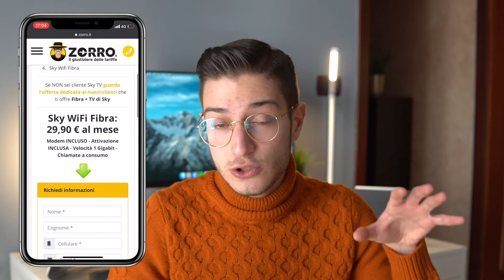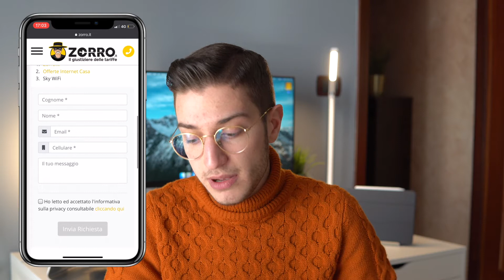Sky Fibra e TV: Il meglio della fibra e dell'intrattenimento Sky! Offerte internet casa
In casa SKY attualmente sono disponibili due promozioni molto interessanti sia per chi è già cliente Sky TV, sia per chi vuole accedere al servizio e alla fibra sky per fruire degli show, delle produzioni Sky Original e delle serie TV internazionali.
Nello specifico per chi è già cliente Sky TV attualmente potete accedere alla fibra con un pacchetto dal prezzo mensile di 29,90€ al mese, che vi fornisce:
- la fibra sky fino ad un massimo di 1 gigabit/s
- modem
- chiamate a consumo
Mentre per chi vuole attivare una nuova linea oppure vuole effettuare un cambio gestore, per approfittare della promozione, è possibile accedere alla fibra e a sky tv con un pacchetto dal costo mensile di 39,90€ che include:
- chiamate a consumo
- modem
- Sky TV
Il tutto accessibile, in questo caso, con un'attivazione gratuita!

Naturalmente per qualsiasi altra informazioni vi ricordiamo che siamo sempre online a vostra completa disposizione e, ovviamente, vi ricordiamo che qui in basso trovate tutti i link utili per approfondire e magari effettuare l'attivazione con un semplice CLICK!